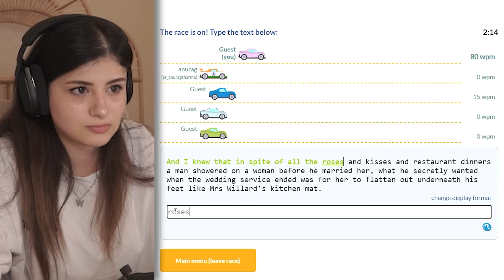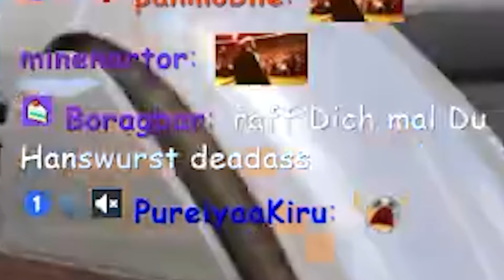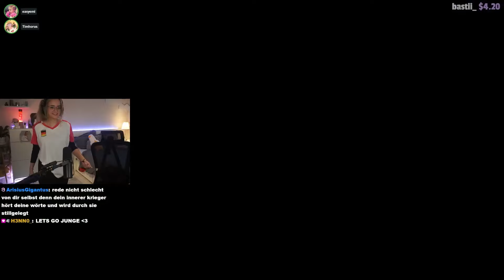2vs2 Switch Sports war die BESTE Idee des Jahres!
Das 2 gegen 2 Switch Sports Duell auf das Jeder gewartet hat :D Timhorus & @easyemii vs @MahlunaYT & @Faister !